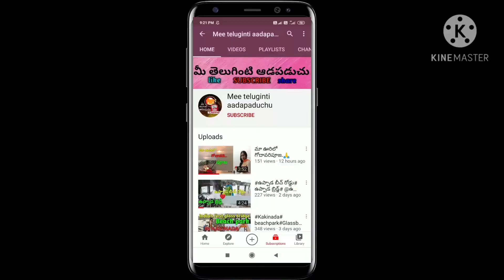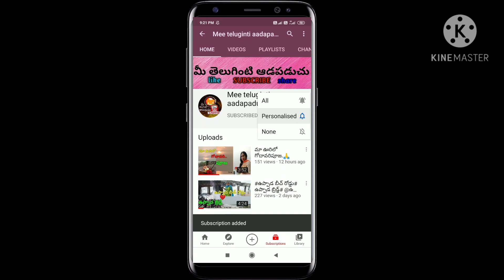Mehendi design#simple backhand mehendi design#🖤❤️..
hi friends today video is

simple backhand Arabic Mehendi design...

mehndi designs
simple Mehandi designs
mehandi design for hands
back hand Mehandi
Arabic Mehandi designs
Arabic mehandi
Arabic mehandi design for hands
Arabic mehendi photos